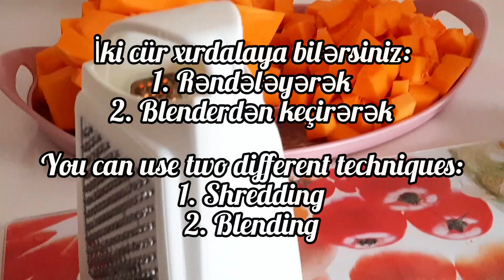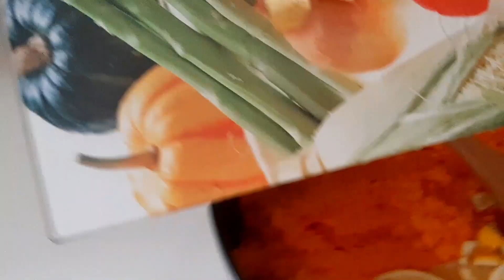Limonlu balqabaq cemi | Pumpkin jam with lemon 🍋🧡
2 kq təmizlənmiş balqabaq
2 limon
1800qr şəkər
100 qr su
Nuş olsun!

2 kilos of pumpkin
2 lemons